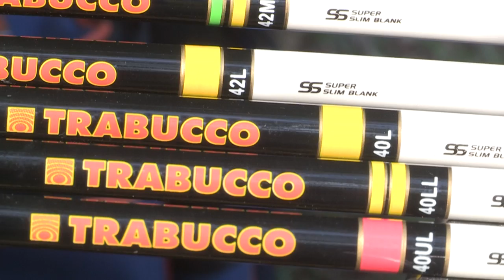Trabucco TV - Trota Lago - Astore Lake Trout SS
Un progetto completamente nuovo ridisegna l’immagine della linea Astore, ma anche quella del marchio Trabucco presso l’elite degli agonisti del settore trota lago.

Pesca" pesca Mero "El Mero" Fisch fisch Schalungskantel vissen "andare a pesca" fiche frugare gettone pescare pesce peixe peixes pescar pescado pescar "pez poisson" pycher ψάρια 魚 물고기 рыбы pescados 鱼 渔 漁 visserij pêche Fischen αλιεία 釣 어업 рыболовство sobalo robalo